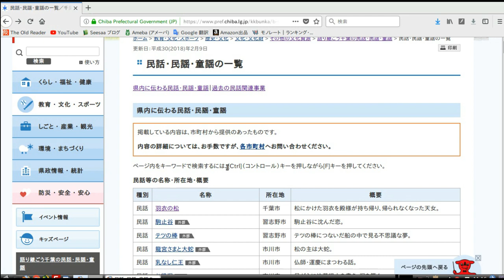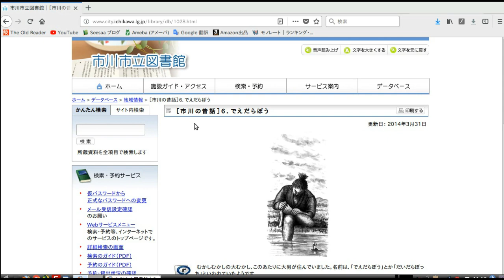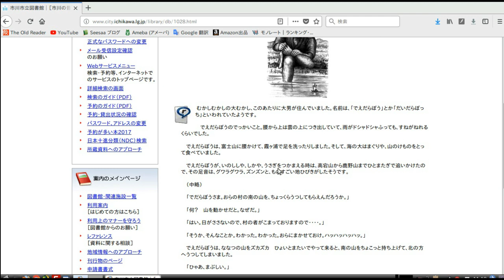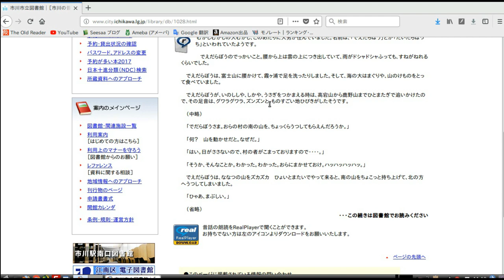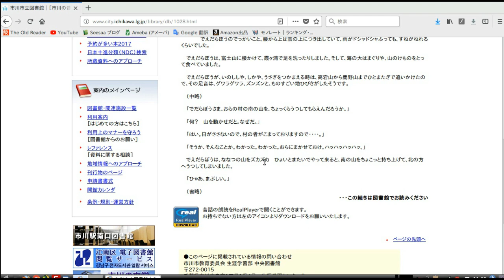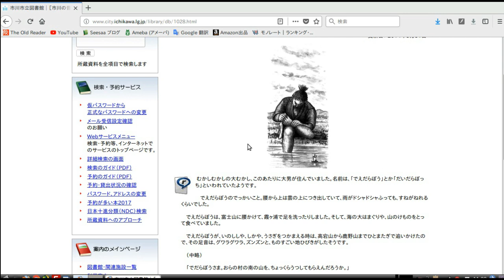【神話や民謡に隠された真実】千葉の神話や伝説、民話民謡に真実はあるのか。市川にも巨人の昔話があった！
前に柏の巨人伝説のお話をいたしましたが、それに関連するかどうかわかりませんが市川にも巨人の話が有りました。
まずは事実かどうかを確認するためにホームページを確認しました。
結果は動画をご覧いただければ解ると思います。
まだまだたくさんの民話民謡神話言い伝えなど、千葉にはたくさんのお話があります。
これらを調べていけば、そのうち事実が1つ2つとつながっていく気がするので、興味津々で調べていく予定です。

                         お仕事依頼もFacebookからどうぞ。